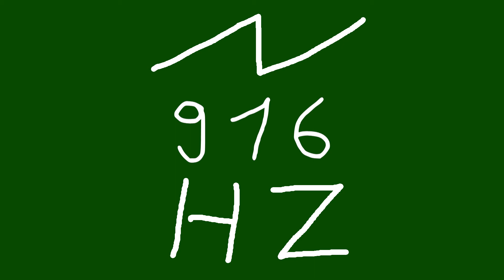916 hz saw